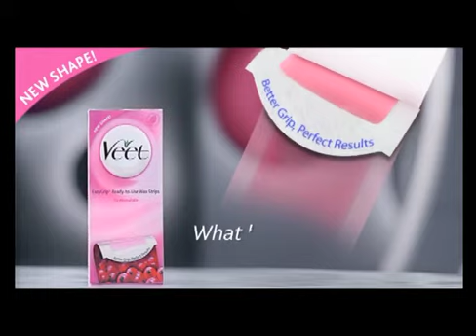veet pull up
Model: Katrina Kaif
Veet